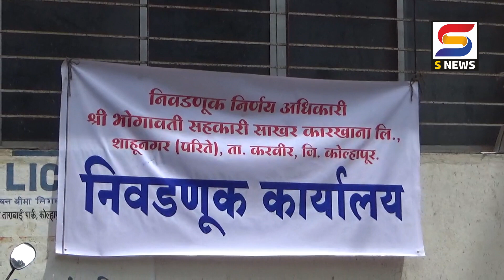S NEWS आजच्या ठळक बातम्या दि. २२-०६-२०२३